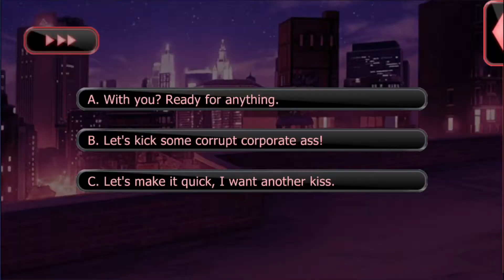Lovestruck: Villainous Nights - Duke Vale S1E12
Duke Season 1:

Your first day at mega-tech corp Optimus goes sideways when you catch a masked man in the act of blowing up the building! He takes you into the depths of the undercity, but your perspective on the world as you know it begins to change. Can you melt the barriers between you, or will his villainous deeds leave your heart ice cold?